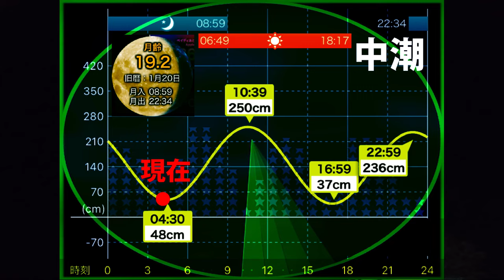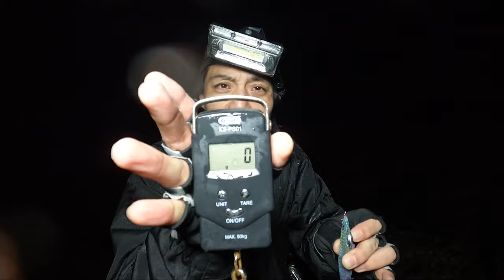【エギング】アオリイカが釣れる人…釣れない人…これだけの違いで釣果は大きく変わります！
今回の動画はデュエル、ヨーズリのエギを使ったエギング釣行です！アオリイカが釣れる人と釣れない人のわかりやすい違いが明確に！これだけの違いで釣果は大きく変わります！